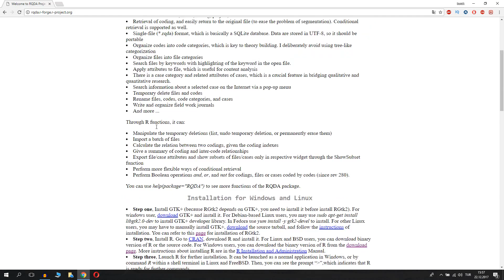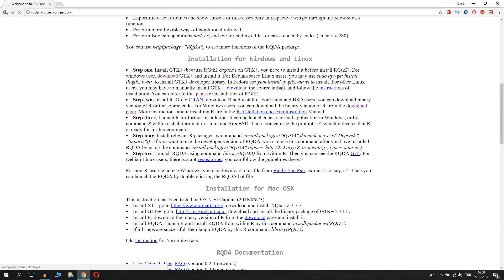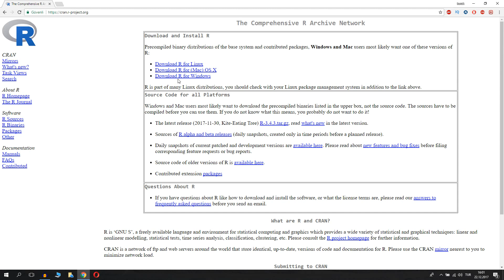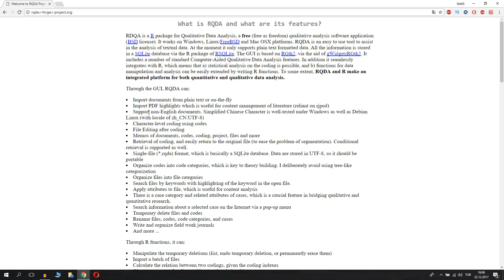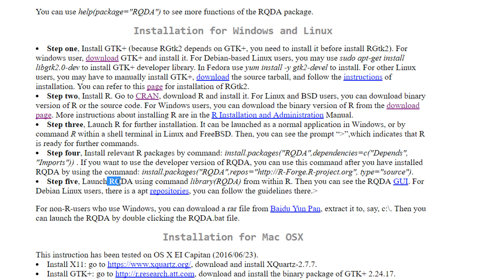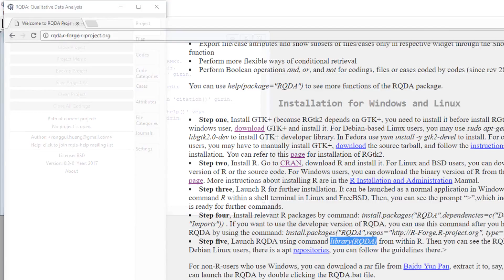RQDA: Kurulum (English Subtitle)